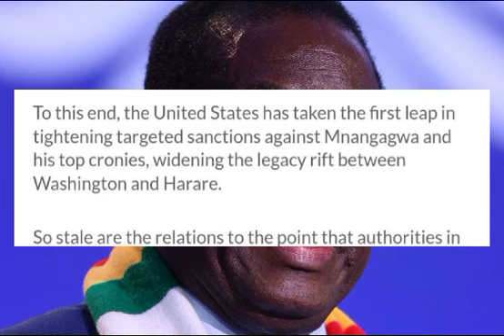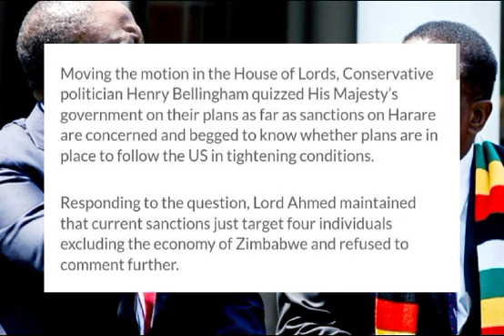PIDIGU DHII MNANGAGWA OPINZWA PAKAOMA NE UK HONAI 😳